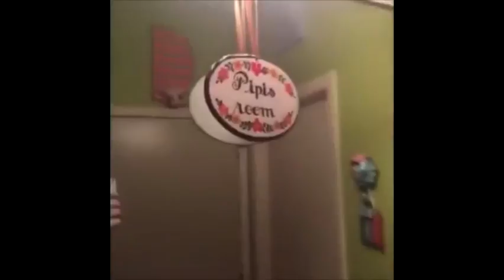Rivervine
sources:
Riverside (Electrixx Remix) - Electrixx/Sidney Samson
im a cop nigga - dj douglas
tapped the brakes - littleredcactus
in me mums car - Tish Simmonds
pipis room - griffin mcelroy
real housewives of vine - it's just luke
untitled [YES YES] - fluxury
HEY - Heyharmony
PAYING FOR WATER IN A HOTEL??! - jus reign
its ya boy - noel miller